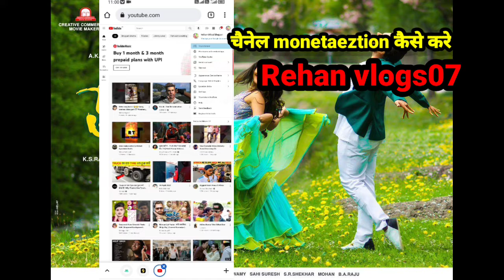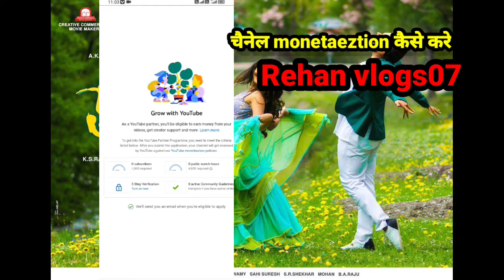How to Monetize YouTube Channel 2022 | Channel Monetize Kaise Kare | rehan vlogs07